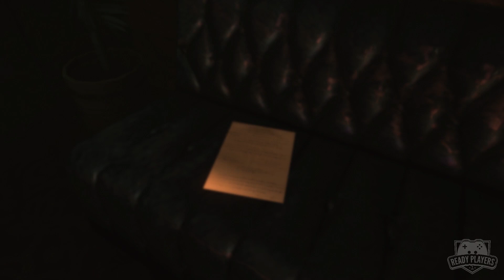Ready Players Cruise Through Resident Evil: Revelations - Part 9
The boys are straining their eyes in the 3DS era for another Resident Evil Spook-Em-Up, this time with a whole boat-load of fishy friends! It’s handheld spinoff time with Resident Evil Revelations. This time, the boys are back in control of Jill and Parker, freshly washed from being nearly drowned and now off to the ship antenna to make a call. But first, a boss with buttholes for hands!